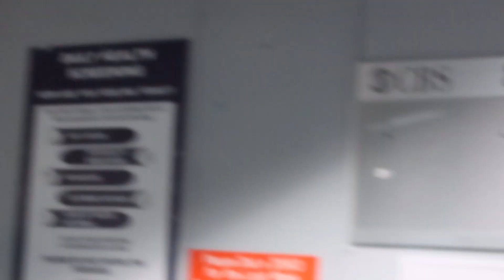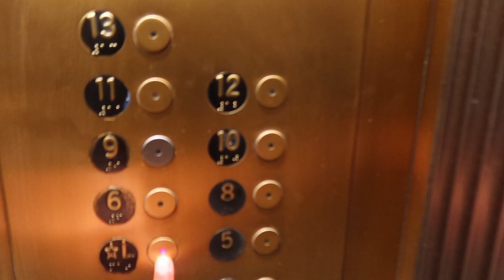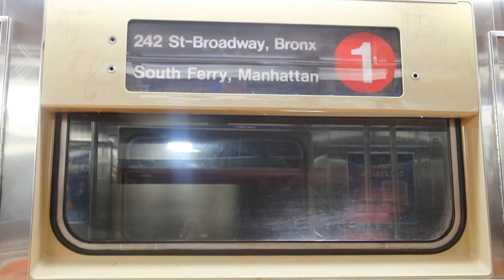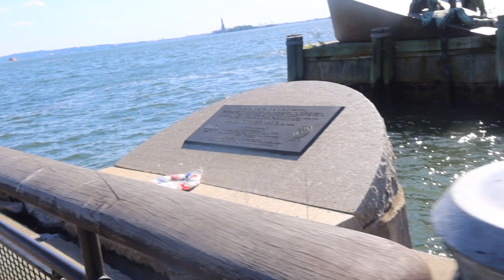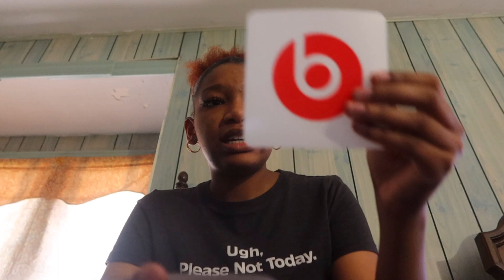NYC WEEK IN MY LIFE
READ THIS : VERY IMPORTANT

If you want to accept Jesus as your Lord and Saviour, then IT'S EASY! All you have to do is do what Romans 10:9-11 says, " If you declare with your mouth, “Jesus is Lord,” and believe in your heart that God raised him from the dead, you will be saved. For it is with your heart that you believe and are justified, and it is with your mouth that you profess your faith and are saved.For the scripture saith, Whosoever believeth on him shall not be ashamed." ( that is from the NIV or New International Version). Just believe and declare that Jesus is Lord.  Jesus provides salvation for all of us once we give our lives to Him.

REMEMBER: THE ONLY WAY TO GET TO HEAVEN IS THROUGH JESUS REMEMBER TO REPENT (ASK GOD TO FORGIVE YOU FROM YOUR SINS).

As humans and imperfect beings, it is in our nature to fall short from the glory of God and sin. HOWEVER, God sent His son, Jesus Christ, to die on the cross for us for the forgiveness of our sins because He is merciful, gracious, wonderful, compassionate, forgiving and so much more. You can come to Him as you are :) The Father loves you UNCONDITIONALLY .

John 3:16-18 says" For God so loved the world, that he gave his only begotten Son, that whosoever believeth in him should not perish, but have everlasting life. For God sent not his Son into the world to condemn the world; but that the world through him might be saved. He that believeth on him is not condemned: but he that believeth not is condemned already, because he hath not believed in the name of the only begotten Son of God." Jesus is the mediator ( He bridges the gap between God and humankind). Give your life to Him today. He wants to have a relationship with you. And what's amazing is that you can come as you are to Him. He loves you :)